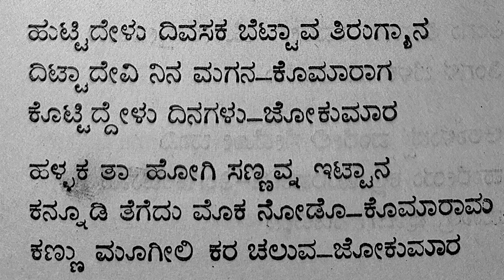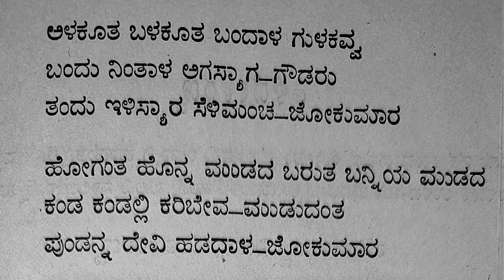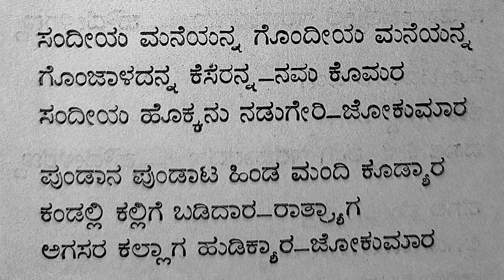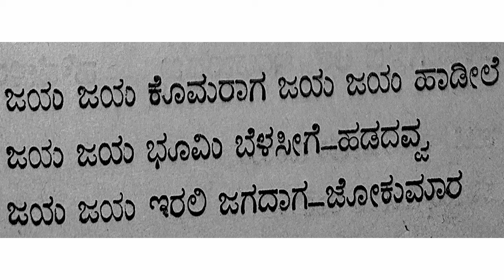ಜೋಕುಮಾರನ ಪದ | Jokumara pada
This song is popularly know as the Jokumara geete in North Karnataka. At kukke subrahmanyam, there is a practice of carrying an idol of Jokumara to every household and singing his praises.

This song is sung uniquely in a nasal voice during draughts praying for rain.